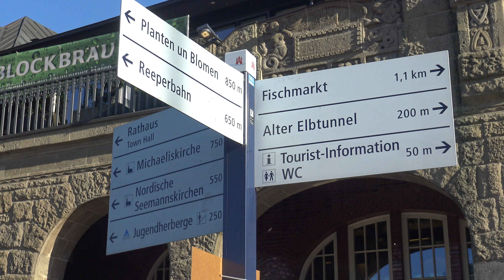Hamburg Wochenende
Wochenend-Besuchsprogramm in Hamburg (Sommer 2017): Elbphilharmonie, Hafen, Aussenalster, Innenalster, Hotel Atlantic, Rathaus, Reichshof, Hauptbahnhof, Jungfernstieg, Landungsbrücken, Alter Elbtunnel, Speicherstadt - in 4K UHD...